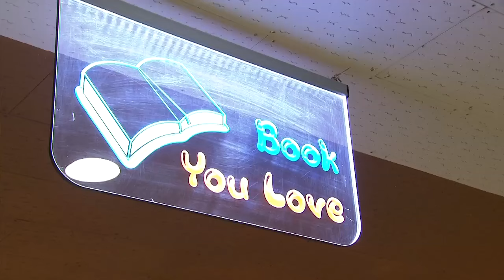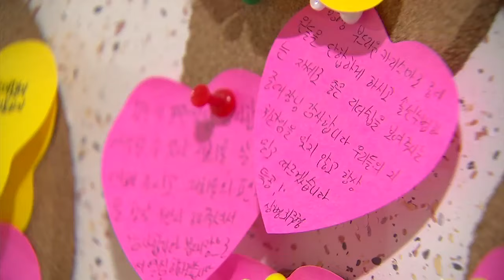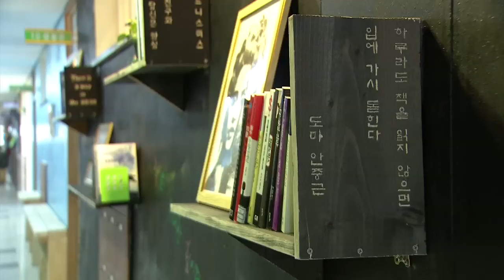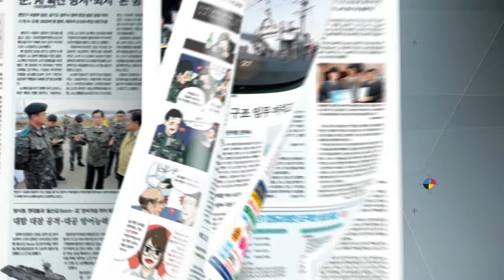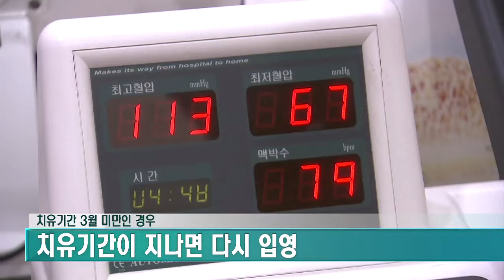2017년 3월 20일 국방뉴스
1. 북, 신형 로켓엔진 시험
국방부, “북, 로켓엔진 기술 진전”

2. 북, 신형 로켓엔진 시험
전문가가 본 북한의 로켓엔진 기술

3. 테드 크루즈 미 상원의원, ‘북한 테러지원국 지정 법안 발의’ 예정

4. 해군, 한미연합 해상전투단 기동훈련

5. 한민구 국방부장관, 육군 2작사 방문 장병 격려

6. 국방부, 중국군 유해 28구 입관식 진행

7. 육군 203 특공여단, 병영생활관을 북카페로

8. 국방부, 2017 전역예정장병 취업박람회 22~23일 개최

9. 국방일보로 보는병영소식
- 해군잠수함사 909전대, 긴급상황 조치 훈련 경연대회

10. 병무상담: 현역병 입영제도(2)